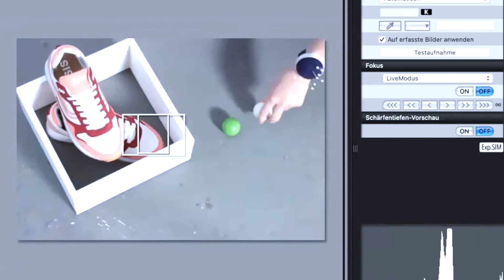Style your Goods | lerne die Stylingtechniken für bessere Produktfotos | kostenloses Online-Event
"Ich habe das gemeinste Produkt für Fotos!"

Jep, richtig! Denn jeder hat die schwierigste Ware für seine Produktfotos. Stoff fällt nicht so wie wir es ihm sagen, die Schuhe kippen ständig zur Seite, der Armreifen ist zu rund, die Kette zu klein, die Dose zu glänzend, das Kleid zu lang und die Tasche zu groß. so kann es endlos weiter gehen.

Lerne die Styling-Hacks um dir dein Shooting zu vereinfachen.

Wir stylen in jeder Session ein bestimmtes Produkt, geben Insider-Tipps an die Hand und inspirieren mit Fotoideen und eloquentem Fachwissen in Sachen, Fotostyling, Set Design, Workflow, Fotografie und Contentkreation.

Wir?Wir das sind Daniela Perak von ROBERTA the store und ich :)

Ablauf?Du logst dich via Zoom um 19:30 Uhr ein, hältst Stift & Zettel parat. Hol dir ein Getränk, mach es dir gemütlich, wir stylen und beantworten deine Fragen. Um genau zu sein ich style und hacke (von HACKS ;) – Daniela verfolgt den Chat und ruft Fragen in Richtung Fotoset. Die Session dauert 60 Minuten.

Zielgruppe? Unsere Styling-Live-Sessions sind für alle Shopowner, online und stationär, die Produktfotos & Content für ihren Shop und Social Media selber fotografieren (möchten).

Unsere Live Sessions sind in regelmäßigen Abständen geplant. Wir stylen immer ein bestimmtes Produkt, passend zur Saison. Auch wenn es nicht DEIN Produkt sein sollte in dieser Live-Session, wirst du unglaublich viel Know-How rund um das Thema Fotokomposition und Produktfotografie mitnehmen.

We prommise!